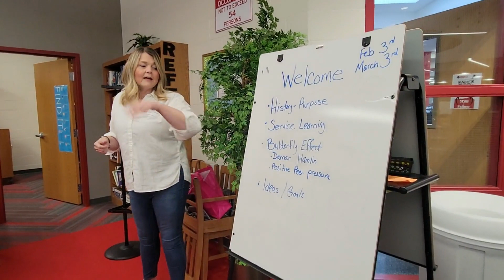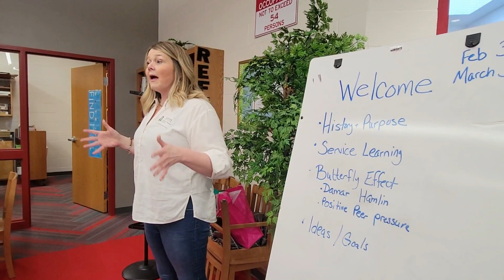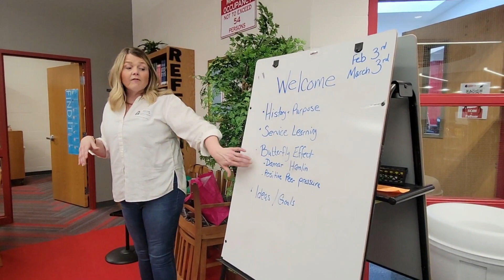Rotary Interact Club kicks off their student service learning season at the Jr. Sr. H.S. library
The LeRoy Rotary Interact Club held their first student service learning session at the Jr. Sr. H.S. Library on Friday during the student lunch block.

This was the first in person meeting since the beginning of the pandemic.

"We're really pleased with the turn out of students, our goal is to have 40-50 students participate," says Christine Gephart, LeRoy Rotary President.

"A lot of them were part of the Rotary Early Act Club in elementary school, and they are seniors this year. They've done projects like making scarves and blankets, food drives, and a trash pick up, anything to enhance the community is the goal, the school community or the community of LeRoy."

The Interact Club is a youth led service learning experience where students 7-12 grade come up with ideas for community service projects in areas they would like to see addressed. The students are being guided by LeRoy Rotary President Christine Gephart, Superintendent Merrit Holly and Co-chair Linda Lowe.

During Friday's meeting, students were introduced to the program and participants were able to come up with several ideas before the session ended after learning about the "Butterfly Effect". (See Video)

Students will complete three service projects between now and the end of the school year. Plans will be in place for the projects with start dates after the March 3rd meeting. The first one will be in April. A clean up the Oatka Creek project.

A second topic that was brought up was more of a problem solving project that has to do with drinking fountains not working, the topic was brought up in a group and the students discussed the issue.

"Instead of going on social media saying our drinking fountains don't work, they are learning the skill of problem solving. This is a good group, these kids volunteer all the time with Community Kitchen, more so than adults."

Any student who missed the first meeting can still hop on board next month. A pizza lunch is included.

Next meeting will be held on February 3, 2023 at the library during student lunch blocks. The meeting will tackle planning, implementation, budgets and possible community partner resources.